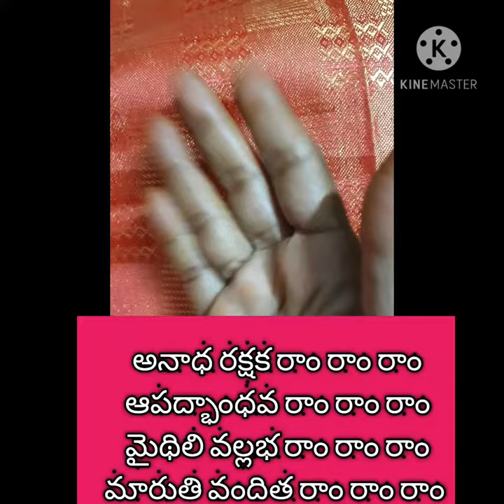రామ భజన /ram bhajan